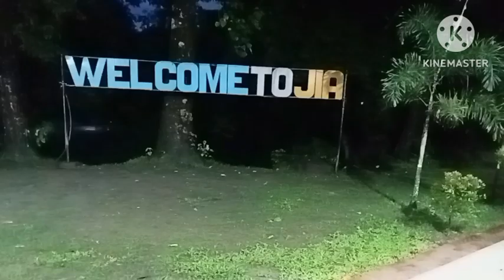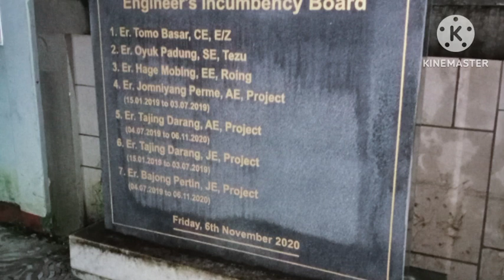Arunachal Pradesh roing district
at jia Village district roing
chenkeyview